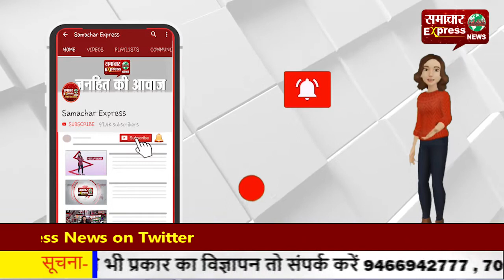कार अनियंत्रित होकर 500 मीटर नीचे लुढक़ी, चालक की मौत